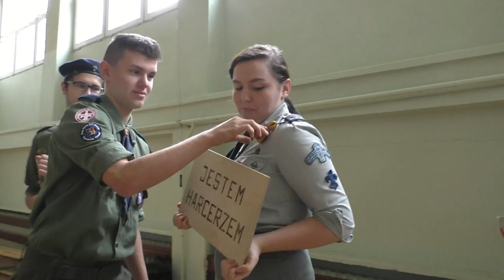Biwak 9 Mieleckiej Drużyny Harcerskiej w Borowej. 24 - 26 października 2014r. Apel końcowy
Biwak 9 Mieleckiej Drużyny Harcerskiej w Borowej.
24 - 26 października 2014r.

Apel końcowy